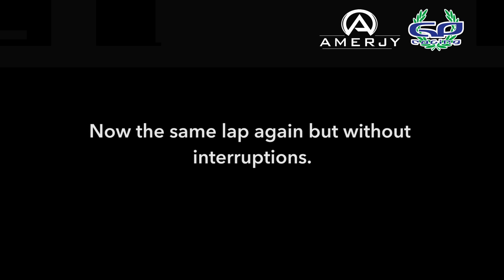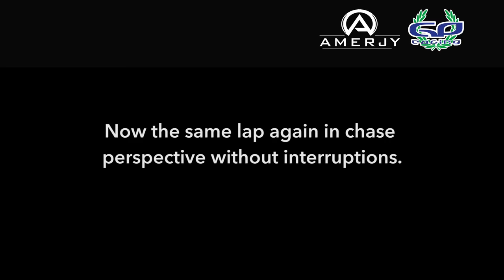Track Guide Nürburgring GP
iRacing Track-Guide for Solstice drivers